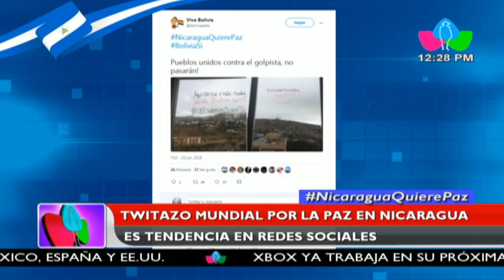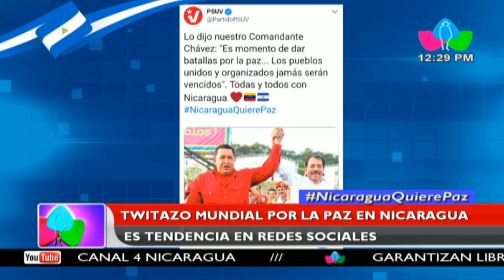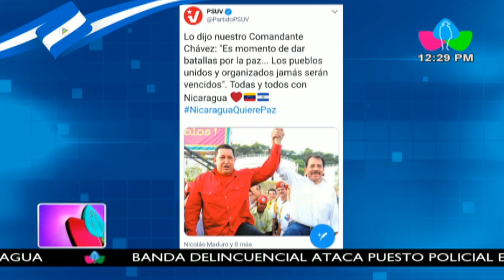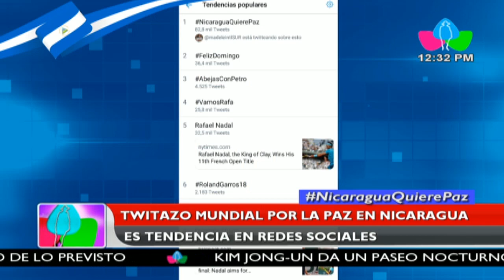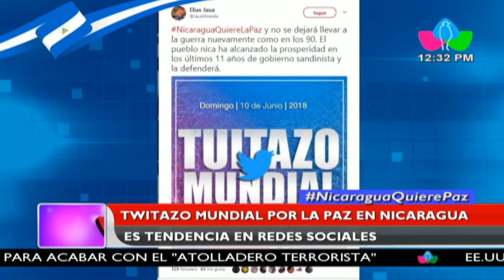Twitazo mundial por la paz en Nicaragua es tendencia en redes sociales